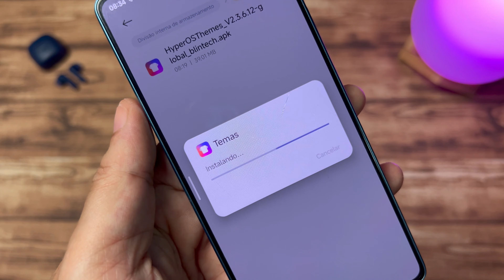É disso que o Seu Xiaomi Precisa - Instale Agora - Novos Apps Atualizados da HyperOS No Seu Xiaomi